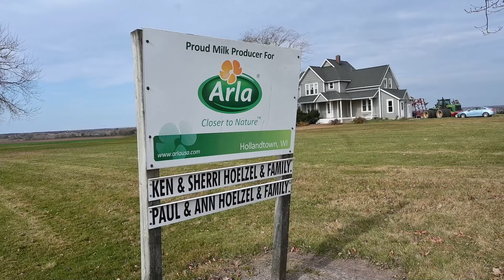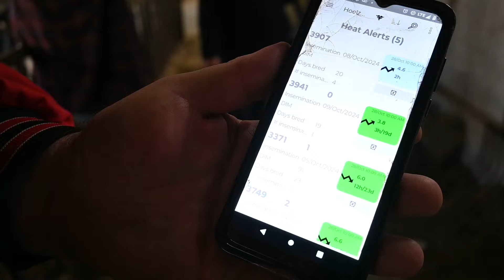Y100 Farmer of the Month: Ken and Paul Hoelzel of Hoelzel Dairy in Kaukauna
Ken and Paul Hoelzel of Hoelzel Dairy in Kaukauna are the Y100 Farmer of the Month! The farm was started in 1920 and they milk 370 cows and farm 1,300 acres. Ken and Paul are brothers and enjoy farming together.